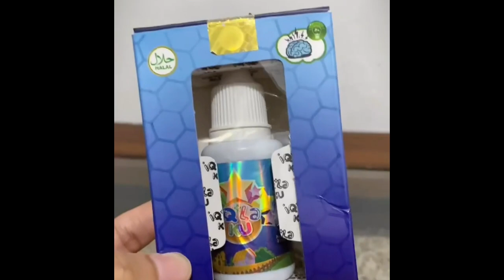Lesti Sempat Gugup Lihat Nadya Mustika Jengguk Abang L Hari Ini Bareng Bang Syaki